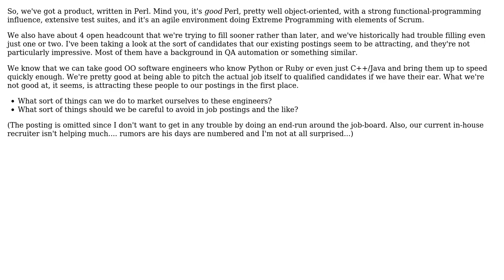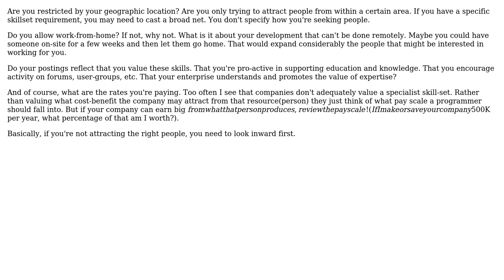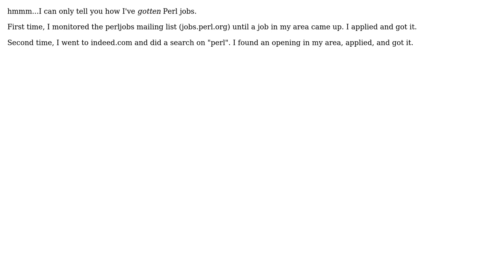How do you look for programmers when your project's not in a particularly popular language?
Software Engineering: How do you look for programmers when your project's not in a particularly popular language?